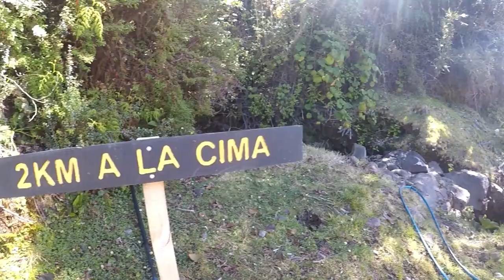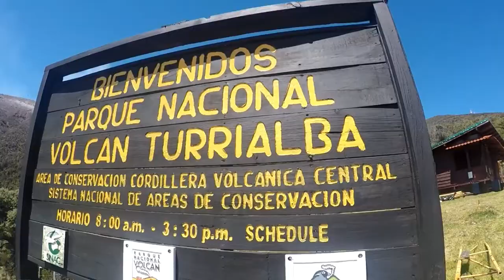Volcán Turrialba 3.340 msnm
Acompáñanos en este recorrido al Volcán Turrialba. Después de estar cerrado por mucho tiempo gracias a su actividad constante, nos sentimos privilegiados de ser de los primeros grupos en visitarlo. Y la verdad ha sido una experiencia increíble.